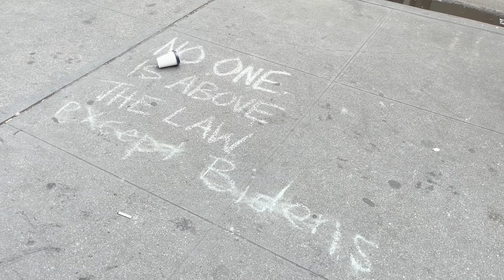TRUMP VERDICT-Foley Square (5-30-24) and Trump Tower (5-31-24)